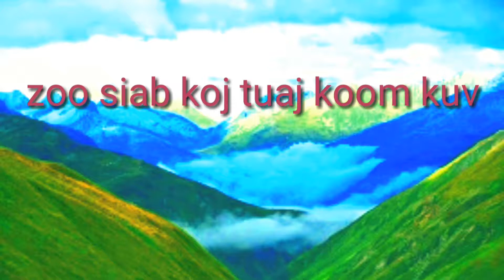Xyoo nua lom zem tias tias os Hmoob